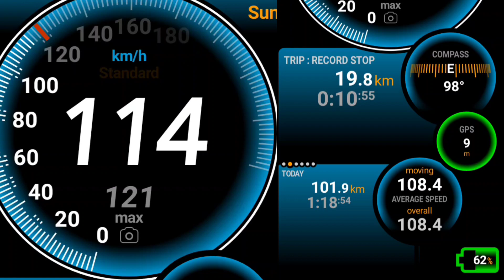Melihat Kecepatan Kilat Kereta Api Sancaka CC 206 Mencapai 121 KM/Jam di Ulysse Speedometer